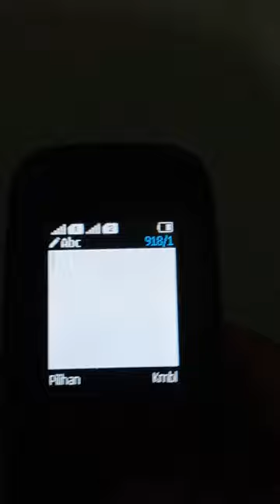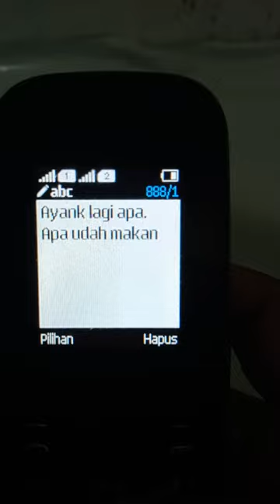Hape Tittok Jadul (5/2/2022)